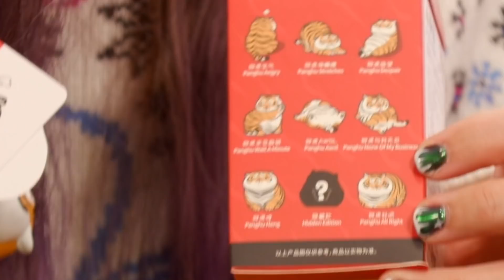Ellen & Luke Swap Xmas Presents 🎁 | Show of the Weekend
Happy holidays! Hope you're having a chill 25th, please enjoy watching Ellen and Luke give each other gifts.